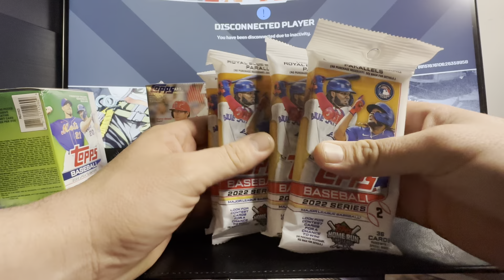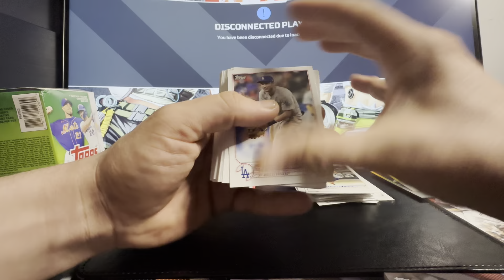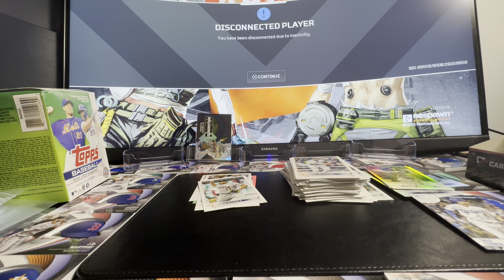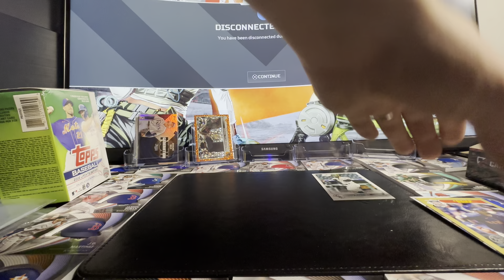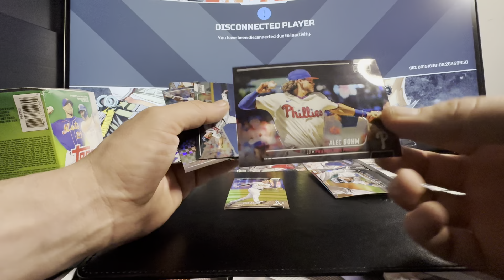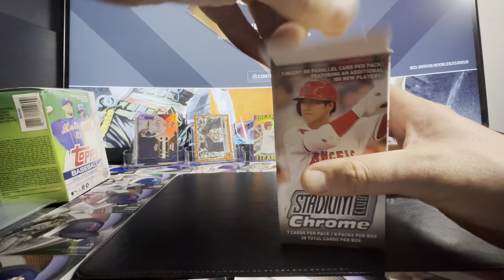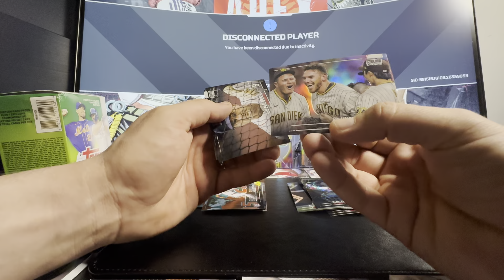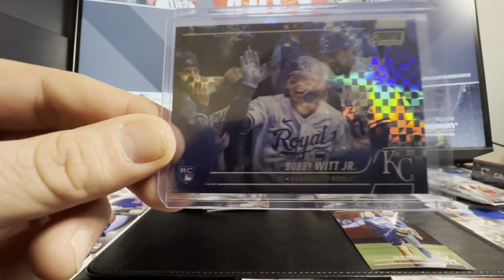2022 Topps Stadium Chrome Blasters and Series 2 Retail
Helloooooo Bobby Boy! ! X Fractor!!